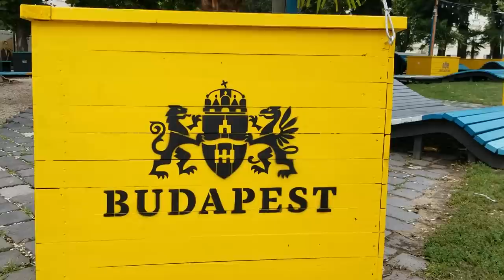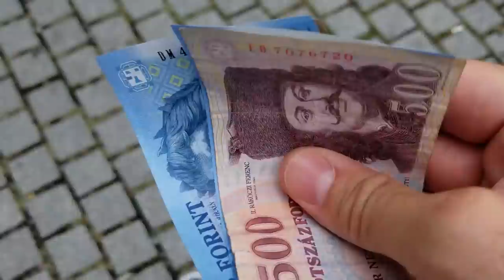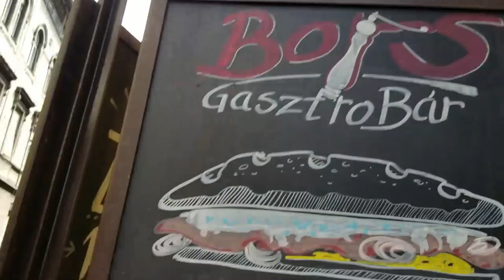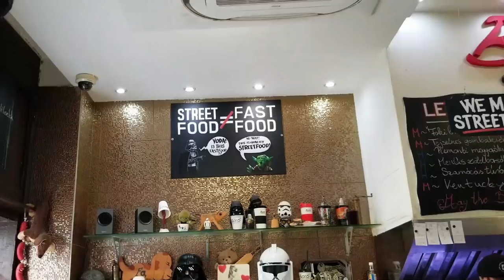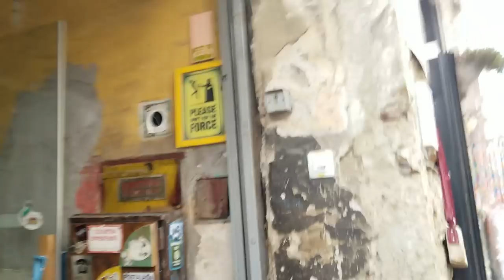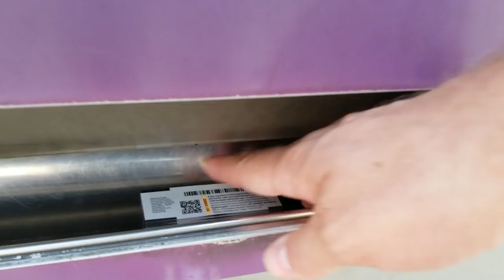Ruins Bar and High Hills of Budapest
Ruins bars in Budapest are definitely a thing. Also my mom will be really happy because of today's entry. and then find me on the internet in all of the usual spots